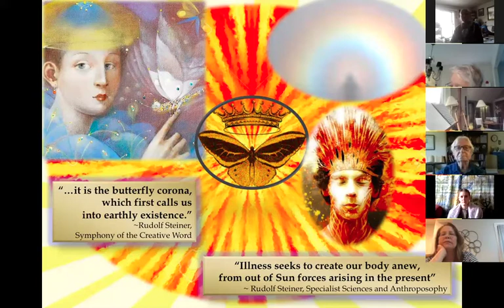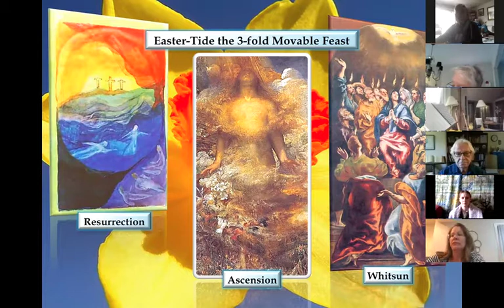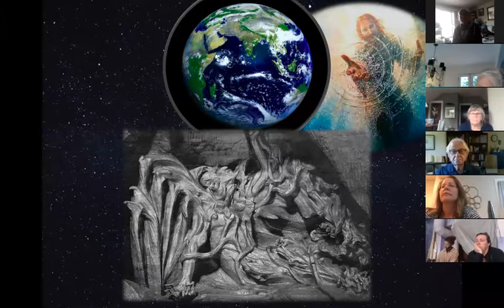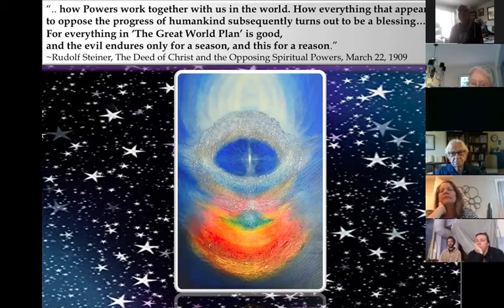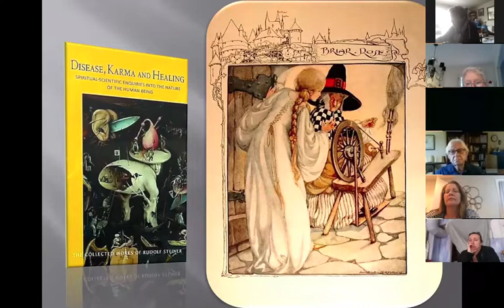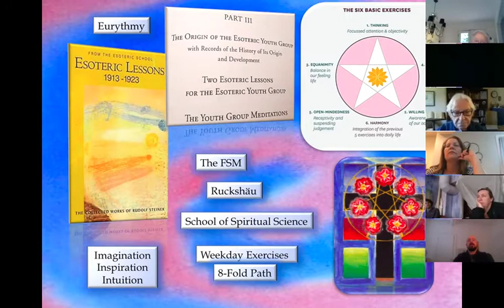Crowning 18 May 2020 with Hazel Archer Ginsberg, and Eurythmist Raven Garland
Is this ‘global pandemic’ entreating us to awaken to the etheric realm that we share in common with the earth? Perhaps the coronavirus is an admonition for us to reconnect to the sun-forces now imbued with the Etheric Christ, waiting to be recognized and employed in these current evolving conditions – an invitation for all of humanity to rise to a higher stage of initiation – a Crowning re-birth.

Questions? Comments…? Want to start a dialogue?